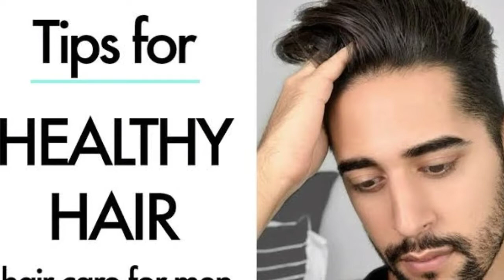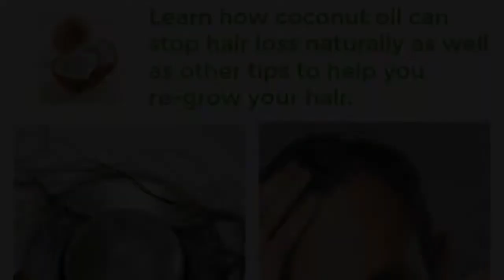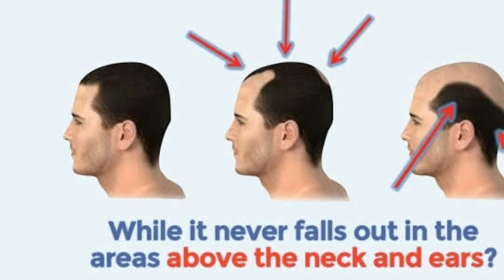|haircare tips for men|hair growth for men|2019|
Hi friends...

This video is not only for men but also for women...U too can follow these tips to prevent from hair loss...

Next video will be vlog...